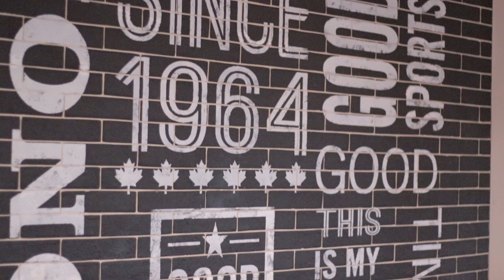Business Showcase - Boston Pizza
Business showcase for Boston Pizza Ponoka! With a classic menu and great customer service Boston Pizza is an ideal lunch and dinner location!
►All content made by Conner & Kory Goossens